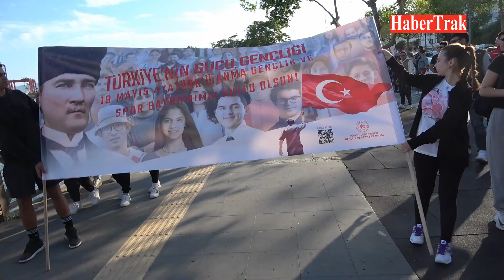Tekirdağ'da Gençlik Yürüyüşü Yapıldı